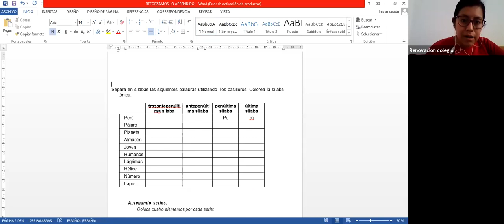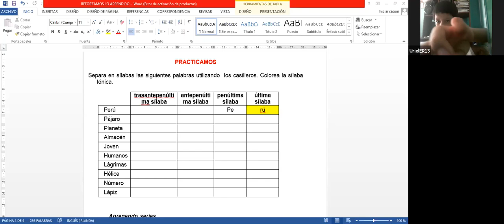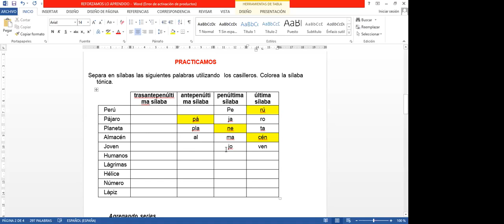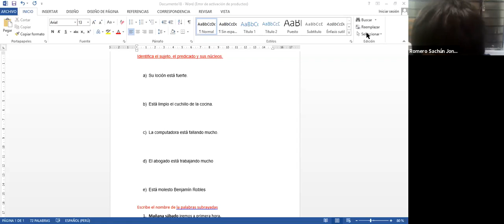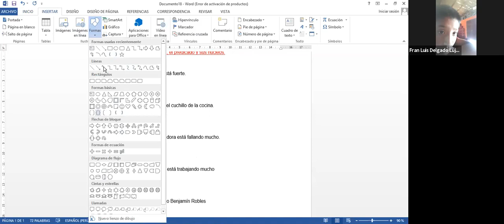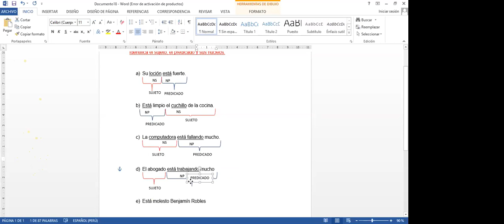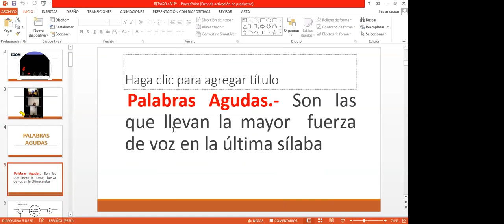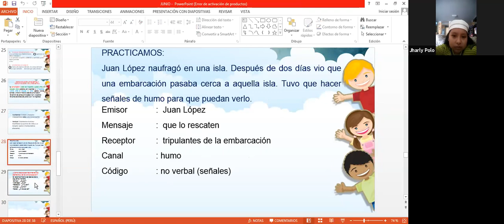ZOOM 5ºy6º PRIMARIA COMUNICACIÓN REPASO 23 06 2020 03 05PM